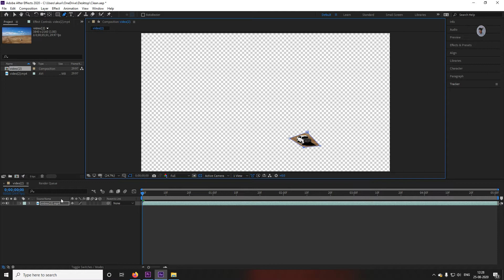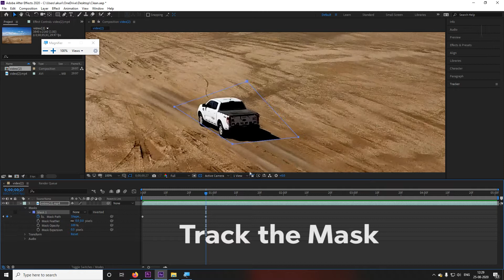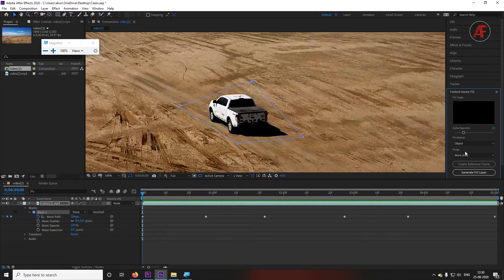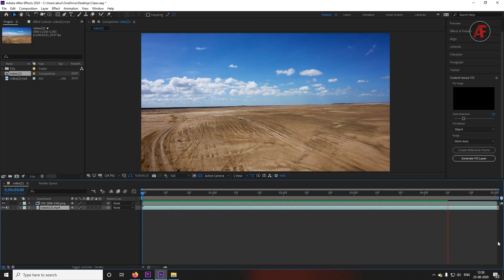Remove Object from Video || Content Aware Fill || Animatie Flix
Remove Objet from Video || Content Aware Fill || Animatie Flix

Animatie Flix is Channel to Educate you with Design - Animation - VFX and help you to become Profession Job Ready Person